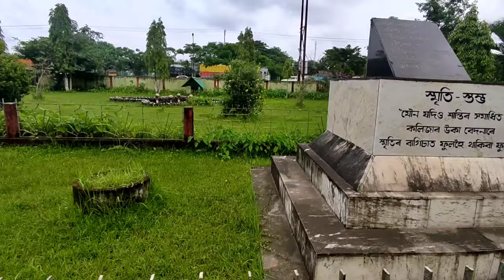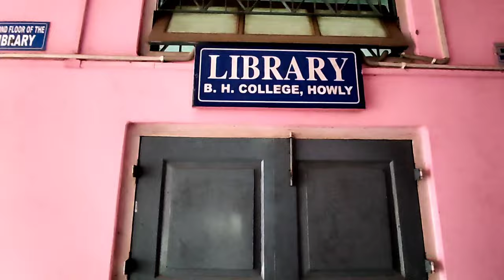This is our beutiful B.H College ❤ fulltour bhian bhian by heart nature barpeta vlog 04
This video is all about exploring the beauty of BH College. BH College is one of the most popular college's in lower Assam. Come let's explore our clean and green B.H College... ❤